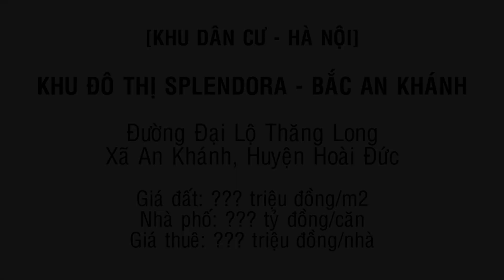Nhà đất khu đô thị Splendora Bắc An Khánh, Đại Lộ Thăng Long, Hoài Đức, Hà Nội - Land Go Now ✔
Splendora là khu đô thị sang bậc nhất khu Hoài Đức, là khu chủ yếu dành cho người nước ngoài ở tại Hà Nội, bao gồm những khu dân cư biệt thự bảo vệ nghiêm ngặt, chung cư cao cấp xa hoa tráng lệ.

khu đô thị Splendora
chung cư splendora bắc an khánh
splendora bắc an khánh giai doan 2
liền kề splendora
splendora ở đâu
khu đô thị bắc an khánh ở đâu
chủ đầu tư dự án splendora
splendora giai đoạn 2
bán biệt thự splendora giai đoạn 2